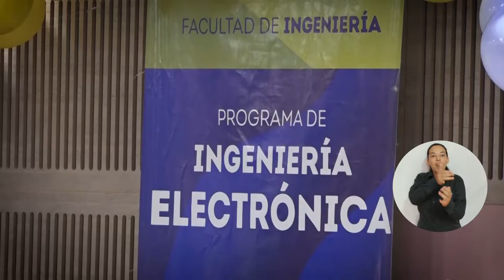Programa de Ingeniería Electrónica celebró los 18 años de su creación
Reconocido por la formación de profesionales de alta calidad al servicio de la ciudadanía, el Programa de Ingeniería Electrónica de la Universidad del Magdalena desarrolló una agenda académica con motivo de los 18 años de su creación.  Conferencias, competencias de robótica y muestras de drones hicieron parte de la conmemoración de esta unidad académica.